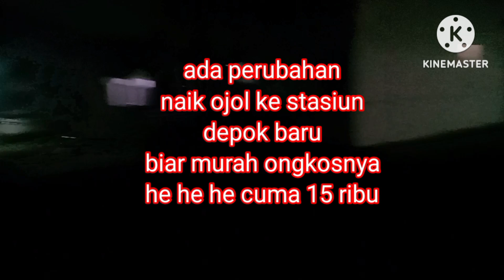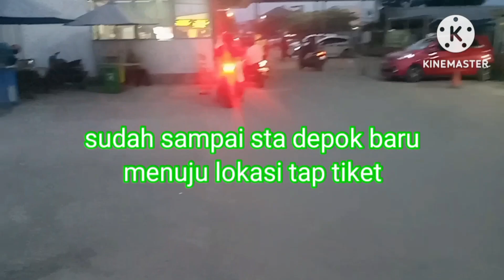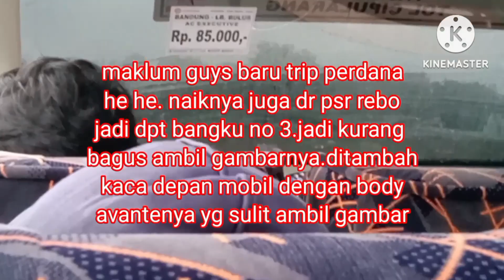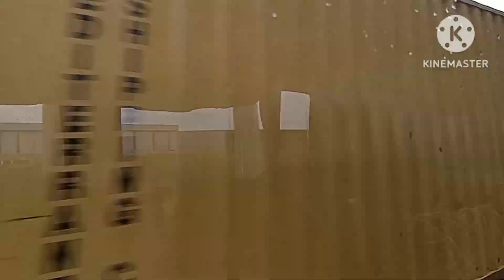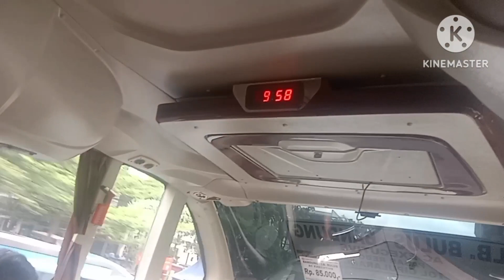trip perdana (spesial primajasa) Lebak bulus Bandung l naik dari pasar rebo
Trayek Lebak bulus Bandung by Primajasa
dengan
Body Avante
karoseri Tentrem
tarif Rp.85.000